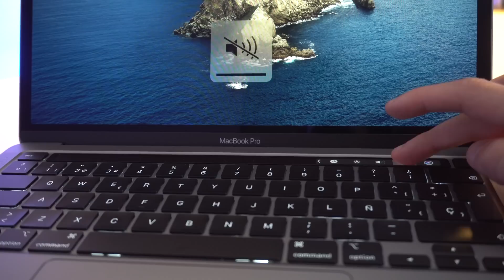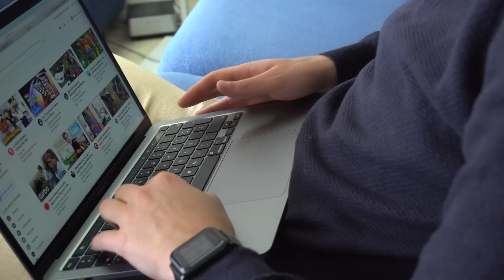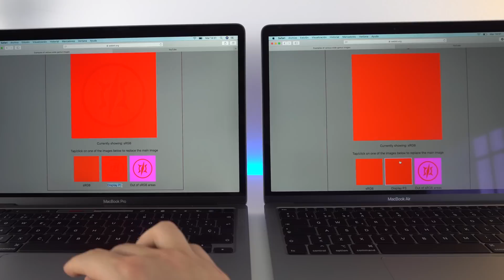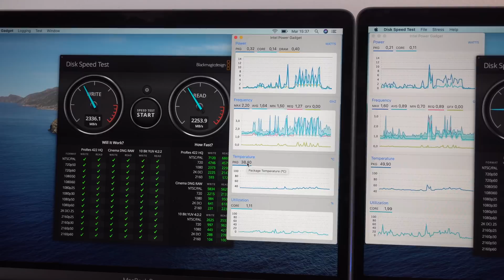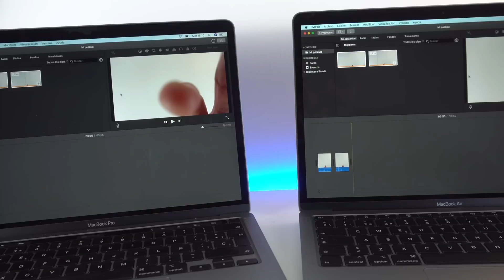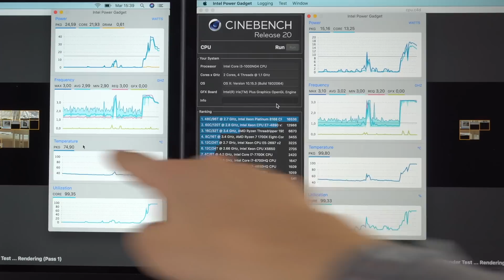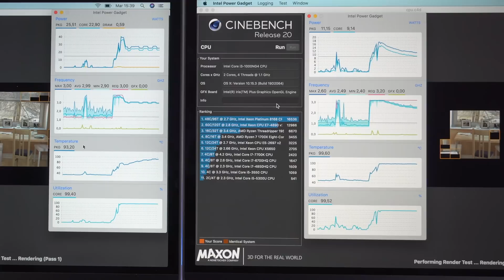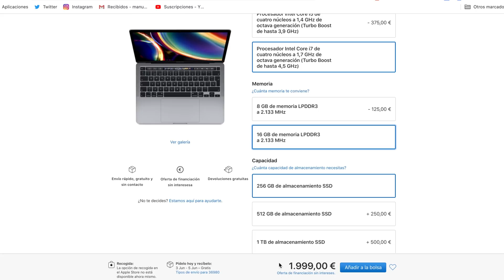MacBook Pro 2020 vs MacBook Air 2020, ¿Cuál comprar?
Te ayudo a decidir si comprar el Macbook Pro 2020 o el Macbook Air 2020. Dos portátiles de Apple muy potentes pero con características diferentes. ¿Merece la pena la diferencia de precio para tu uso? Vamos a analizar cuál te viene mejor.

👉 ENLACES DEL VÍDEO:

1. MacBook Pro 2020
2. MacBook Air 2020